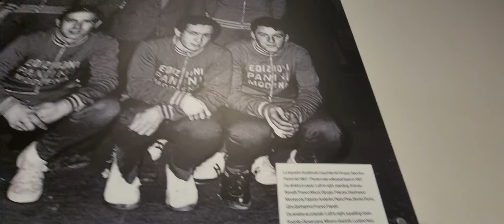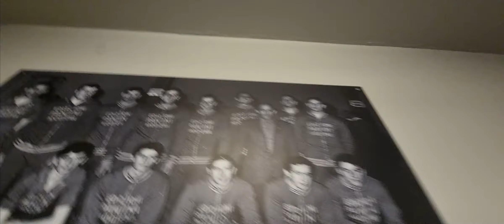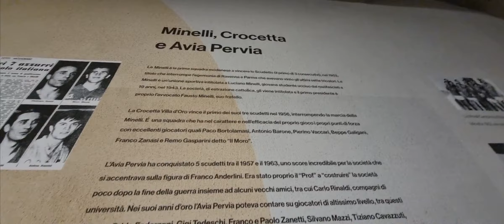la mostra sulla storia. La Panini, Pietro#Peja e Fabrizio#Anderlini giocatori